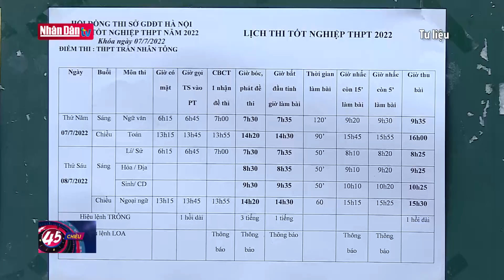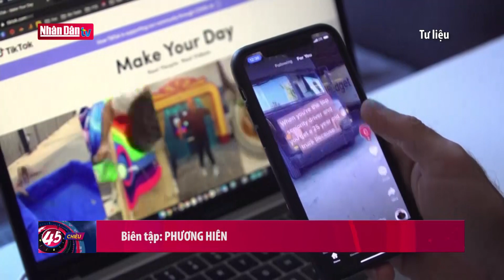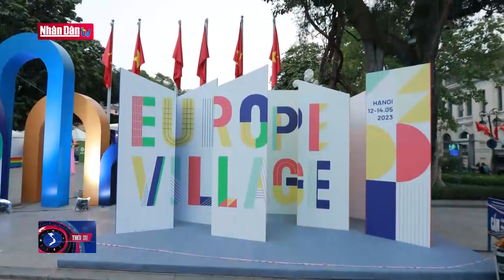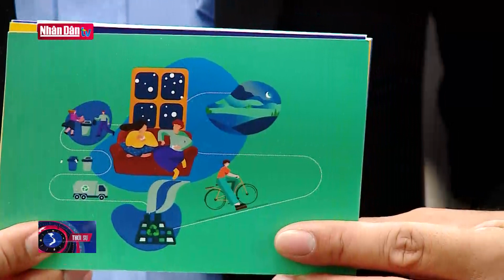Các lưu ý thí sinh kết thúc đăng ký dự thi tốt nghiệp THPT | Tin đời sống, văn hóa xã hội tối 14/5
Các lưu ý thí sinh kết thúc đăng ký dự thi tốt nghiệp THPT | Tin đời sống, văn hóa xã hội tối 14/5 | Truyền Hình Nhân Dân
1. Dự Báo Thời Tiết Hôm Nay